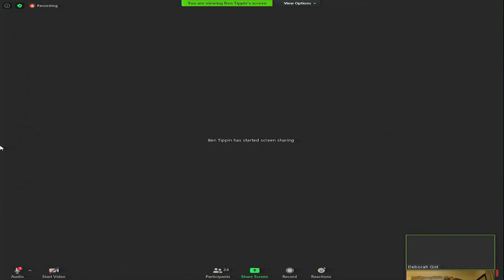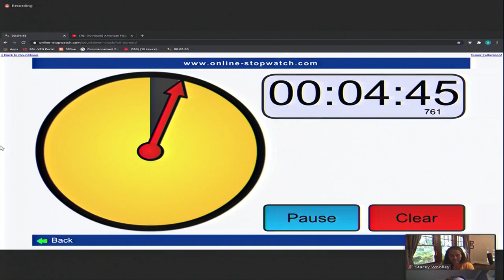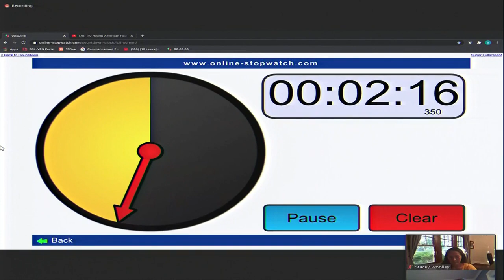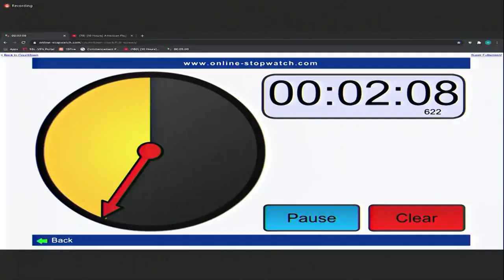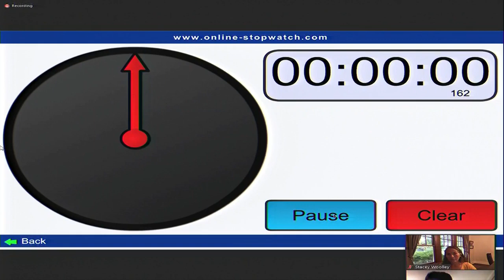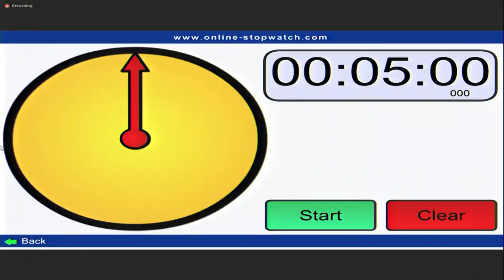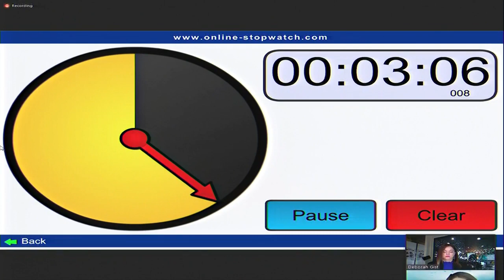Tulsa Public Schools - 2020-07-06